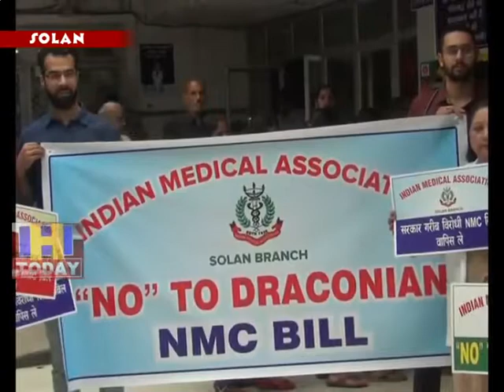1 AUG N 14 END A personal physician in Solan was on strike all day long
सोलन में भी निजी चिकित्सक दिन भर हडताल पर रहे | वहीँ सरकारी अस्पताल के चिकित्सकों ने काले रीबन लगा कर उनका साथ दिया | जिसके चलते रोगियों को भारी मुश्किल का सामना करना पड़ा | वहीँ इंडियन मेडिकल एसोसिएशन की सोलन शाखा के अध्यक्ष  रविकांत सूद ने कहा कि केंद्र सरकार ने लोक सभा में एन एम् सी बिल पास कर आम जनता ,विद्यार्थियों ओर चिकित्सकों के साथ भारी धोखा किया है